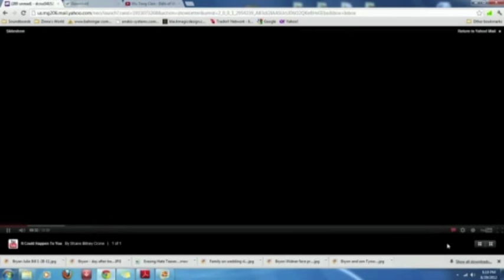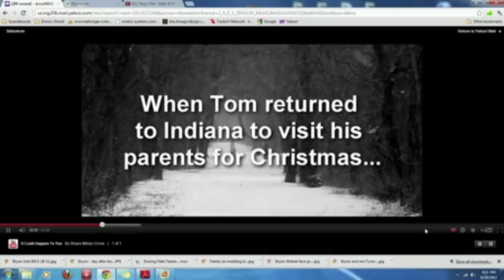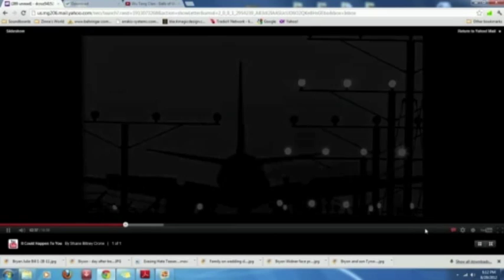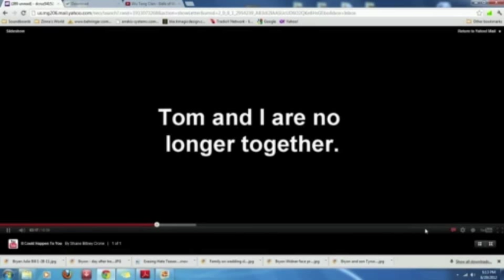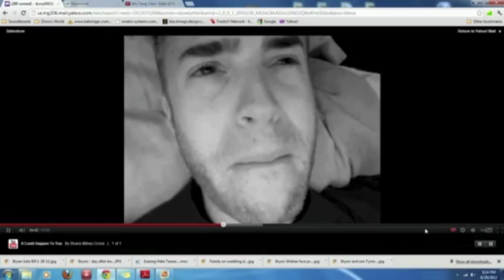Michelle Meow interviews Shane Bitney Crone part 1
Shane Bitney Crone lost his life partner Tom Bridegroom. The injustice he faced was horrible and hurtful. He wasn't even able to attend his late partner's funeral. Shane joined us on Swirl to talk about what personally happened to him, his film "Bridegroom," and how he's spreading love everywhere.